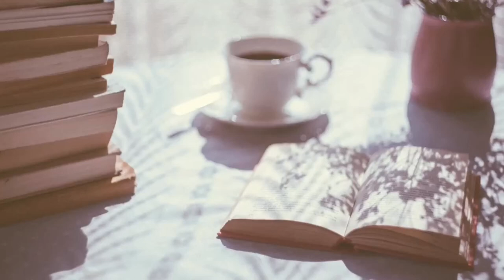NaNoWriMo 2019 Update & Sarah Dessen Book Twitter Drama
My Birthday Book Wish List (I'm a Sagittarius!) if you are feeling generous

|| ABOUT ME ||